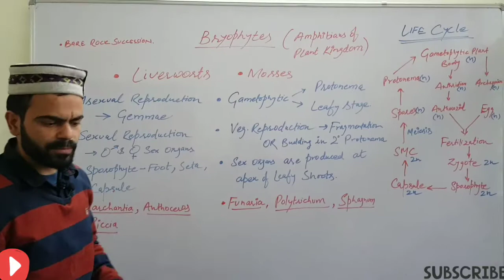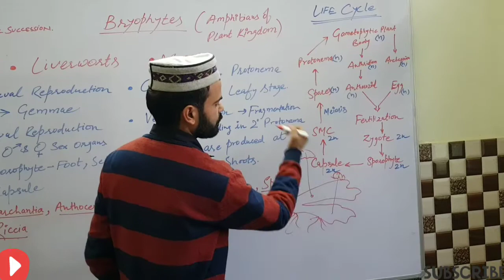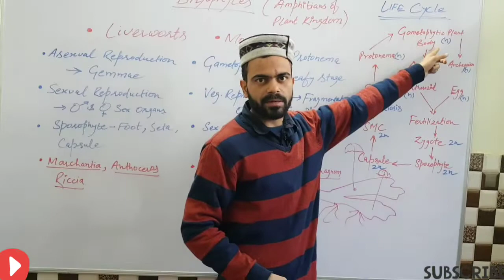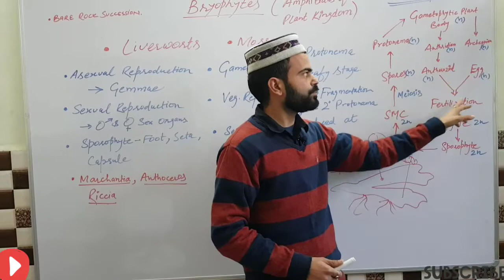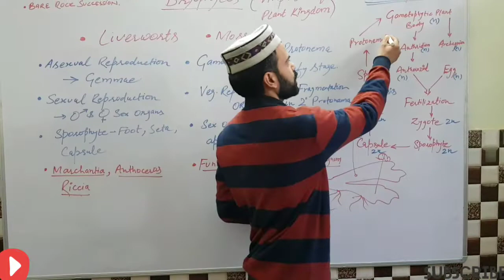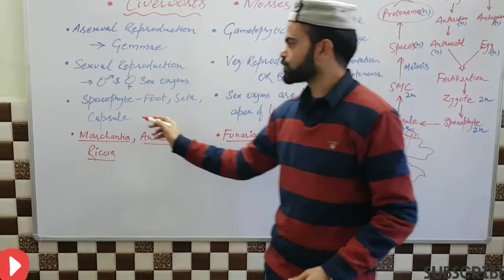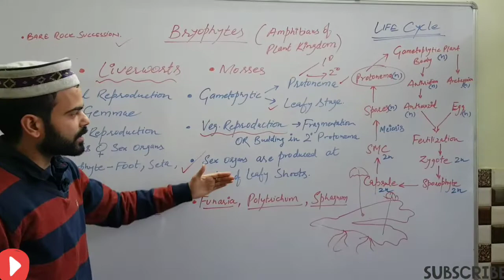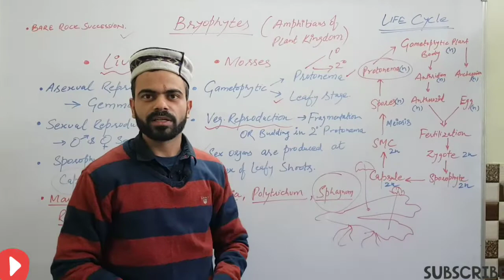Bryophytes in less than 10 minutes NEET, CBSE (Liverworts and Mosses)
One channel that can help you to solve all your quarries related to your NEET exam preparation. Dear students as you know NCERT is must book for your NEET preparation. So let's solve all NCERT book questions and important topics related to NEET exam.